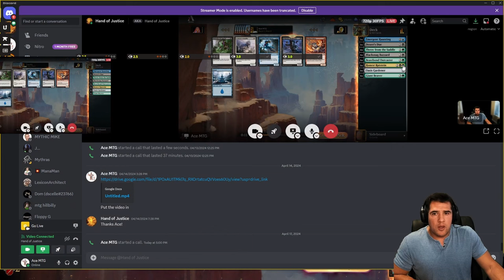OTJ DRAFT PART 1 OF 3 - OUTLAWS OF THUNDER JUNCTION COLLAB DRAFT WITH HAND OF JUSTICE AND ACE MTG!